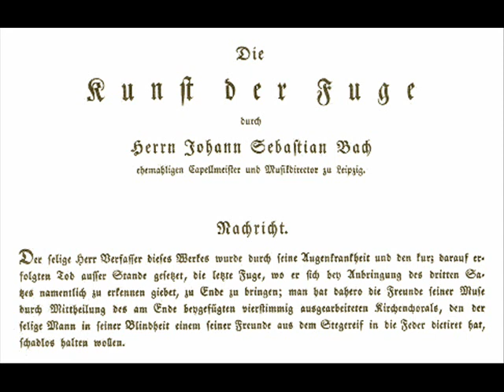J.S. Bach - BWV 1080a - Contrapunctus 3 (early version)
Contrapunctus 3 (early version) - BWV 1080a - Die Kunst der Fuge (The art of fugue)

performed by Robert Hill, harpsichord

*This is the early version of Contrapunctus 3 for which I unfortunately don't have the sheet music, so it's audio only*